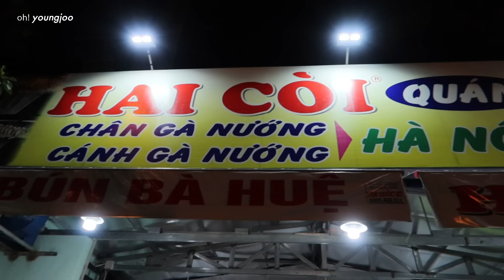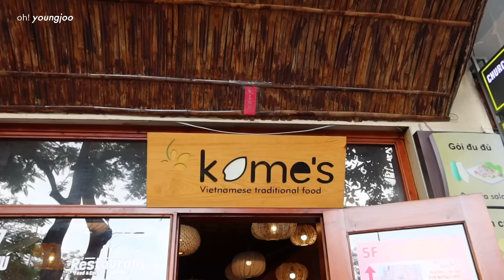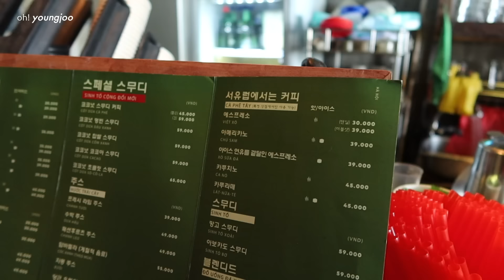[ENG] 친구랑 떠난 베트남 다낭 브이로그 🇻🇳Danang VLOG (3박4일 다낭여행, 맛집 추천)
여러분 오랜만이에요 :)
친구와 둘이  떠나기 며칠  전에 급 비행기 표를 예약하고 간 베트남 다낭 브이로그예요,
전통시장에서 아오자이도 맞춰보고, 소원배를 타고 소원도 빌어보고! 짧지만 힐링 되는 시간이었어요. 여러분들도 보시고 힐링 시간이 되시길 바라요💛

Hi everyone!
I have uploaded Danang Vlog!

[Information]

* 카메라 (Camera)
- Canon G7X Mark 3 / Osmo Pocket / Vixia Mini

[노래 (BGM)]

Track : Pine
Artist : Sleeping Lion

Track : I Like My Life
Artist : Sleeping Lion

Track : Great Idea (feat. Plum Soul)
Artist : Jumbo

Track : Secret Agency
Artist : Secret Agent 23 Skidoo

Track : I'm Here Too
Artist : Alex G

Track : Jay Walker
Artist : AirLands

Track : Don't Wanna Love
Artist : Brendan McCusker

Track : Songs For Puppets
Artist : Dan Pundak

[패션 정보 (Fashion Info)]

- 베이지 플라워 원피스, 아오자이: 한시장에서 구매
- 선글라스 (Sunglasses): 라피스 센시블레 @lapizsensible
- 반지 (Ring): 한나 쥬얼리

[장소 정보 (Locations)]

- 식당(Restaurant):
    - HAI COI 하이코이 (숯불 꼬치 파는 식당)
    - Kome's Restaurant & Apartment (베트남 음식, 맛은 쏘쏘)
    - Happy Bread 해피브레드 (반미)
    - Madame Lan 마담란 (베트남 음식, 강추)

- 찾아간 장소
    - Han Market 한시장
    - #91-92 NGA VINH 맞춤 아오자이 샵
    - Hoi An 호이안
    - InterContinental Danang Sun Peninsula Resort 인터컨티넨탈 다낭 썬 페닌슐라 리조트

- 카페(Cafe):
    - CONG CAPHE 콩카페 1호점